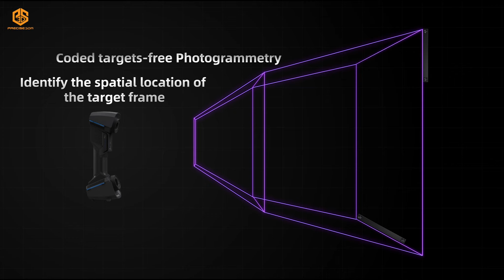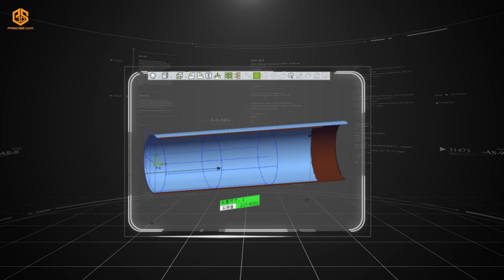Freescan UE Pro - Handheld Metrology 3D Scanner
Precise3DM is Happy to Introduce the New arrival of Freescan UE Pro